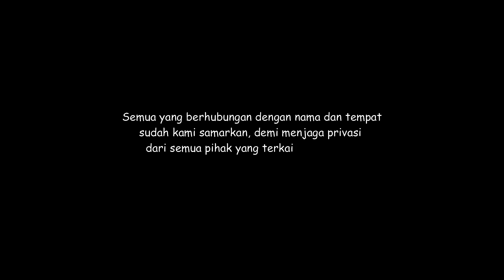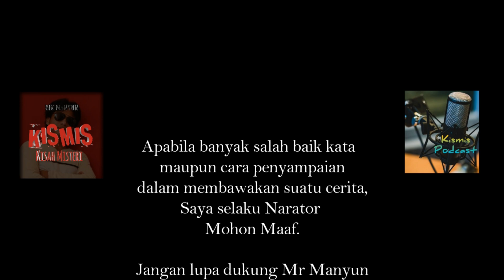TEROR POCONG DUDA PALING MENYERAMKAN TIDAK TERIMA KUBURANNYA DIJADIKAN SATU DENGAN JENAZAH LAIN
Teror Pocong yang tidak terima kuburannya dijadikan Satu.
Bagaimana kisahnya??

Kumpulan Kisah Misteri, Cerita Horor, Cerita Pesugihan, Tumbal Pesugihan, Santet, Pelet, dan Pengalaman misteri.

Dan buat temen2 yang mau membagikan kisah mistisnya, bisa kirim ke email.

Follow juga.

Terimakasih.